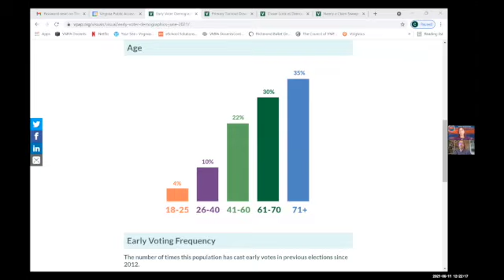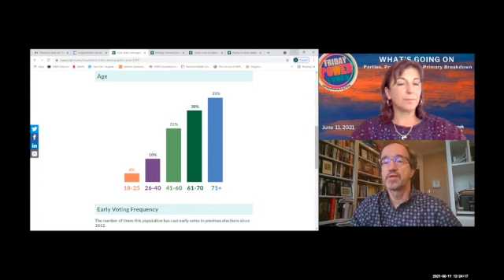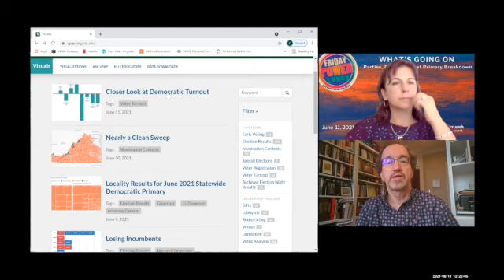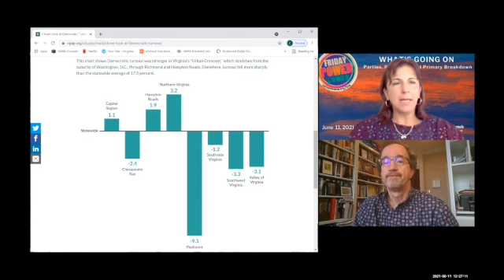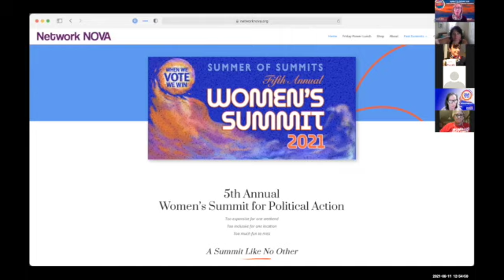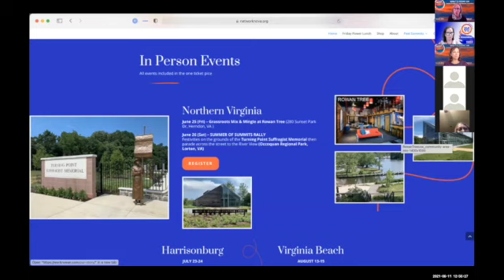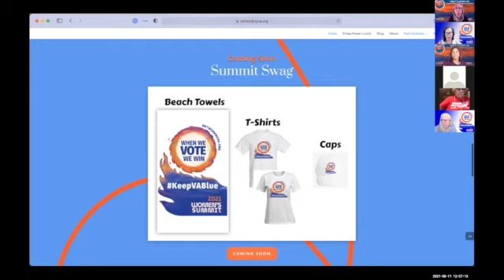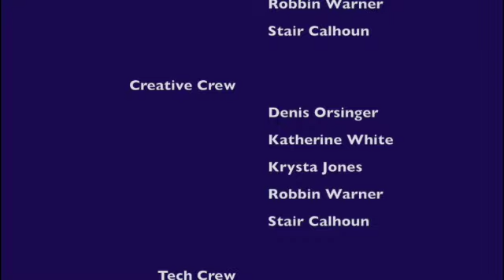Friday Power Lunch (6-11-2021) WHAT'S GOING ON: Parties, Politics & Post Primary Breakdown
The June 11, 2021 Friday Power Lunch focused on “What's Going On” as we talked about parties, politics and the primary.

The show lineup in order of appearance:

Julie Jakopic (Chair, Virginia’s List) kicked off the show with a  look at who made herstory on the local and state level and the challenges ahead for women candidates.

David Poole (Executive Director, VPAP) unpacked the election map and help us understand what the numbers mean.

Denver Riggleman (Former Republican Congressman - CD 5)  talked about the January 6 insurrection and the current state of the Republican Party.

Jamie Perrapato (Executive Director, Turn PA Blue) gave us an update on what’s going on in Pennsylvania.

Bridgette Craighead (cosmetologist and activist) running in HD9 will told us about her campaign.

Melanie Cornelisse (Activist for Gun Safety/Public Health) running in HD78 spoke about her campaign.

CREDITS:
Show Mastermind: Katherine White
Ambassador of Buzz: Stair Calhoun
Show Wizard: Robbin Warner